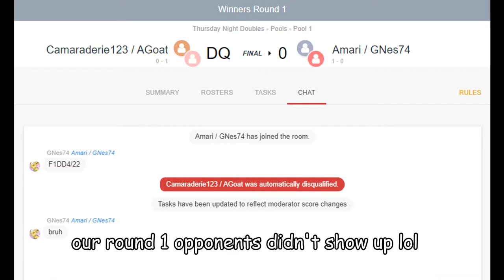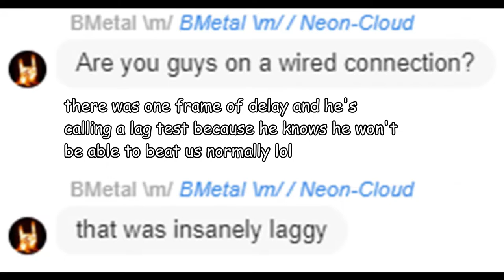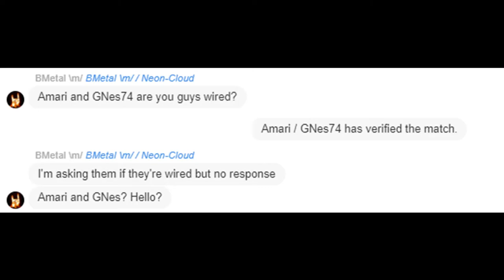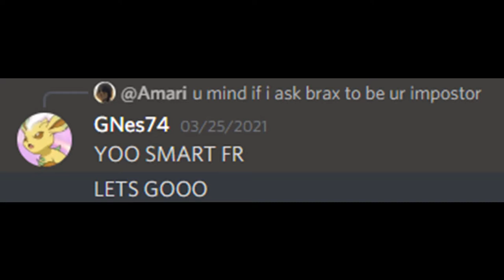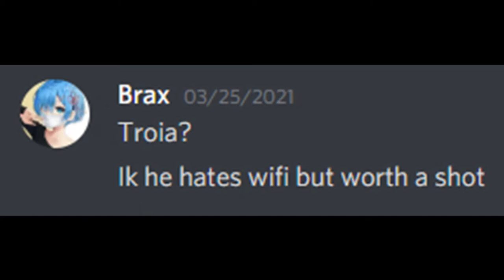2 HEROES 1 TOURNEY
I did a doubles tournament with my friend GNes74.

Join the Thursday Night Doubles discord server if you ever want to participate in a doubles tournament yourself with a friend!

Watch Attack on Titan